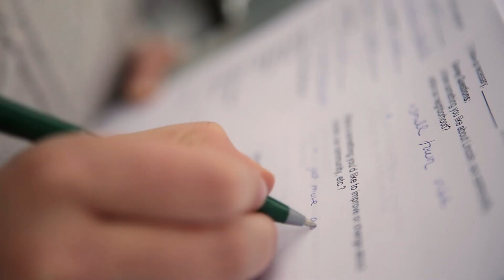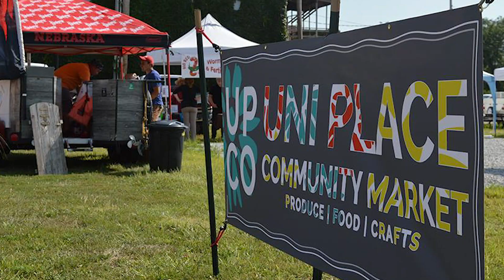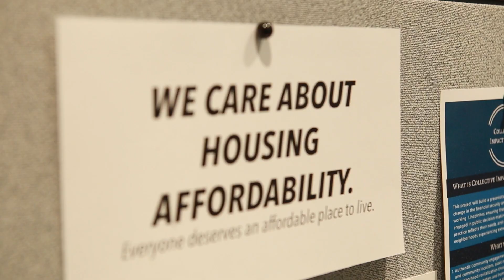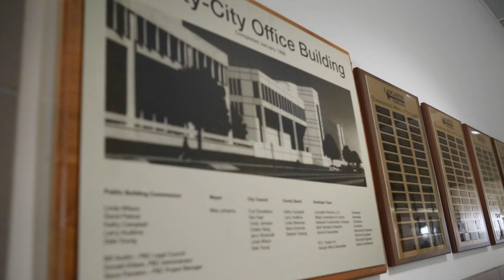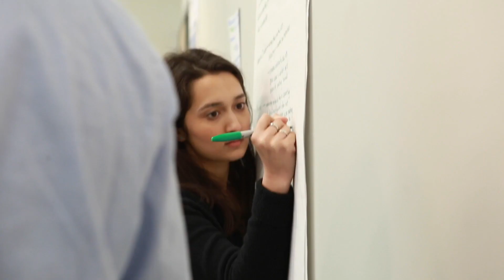Our name is: Collective Impact Lincoln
Since 2017, Collective Impact Lincoln has lifted up neighborhoods to create the positive change that residents envision. As we move into our third year, we are redoubling our efforts to build community leaders and push for policy reform for housing affordability and adequacy. To get involved and stay up to date on Collective Impact Lincoln,

- Drone footage by Gabriella Parsons and Sierra Karst
- Additional photos by Bergen Johnston and Steve Smith